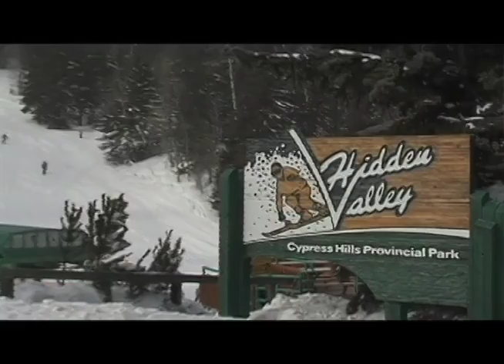Ski Tip 1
Learning to Ski at Hidden Valley Ski Resort